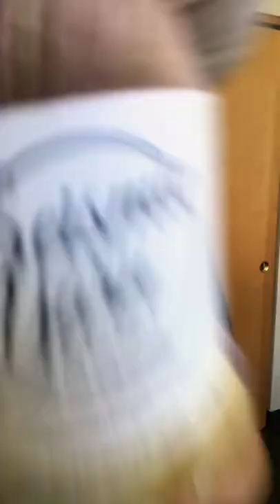I knit that!?